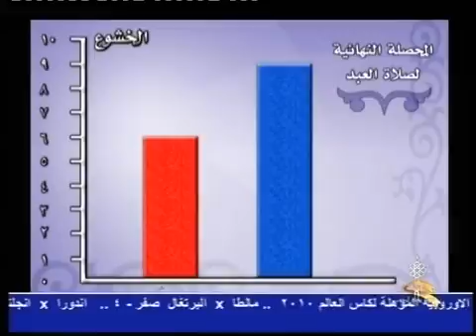كيف تتلذذ بالصلاة ؟ الحلقة 7 ، الجزء 1